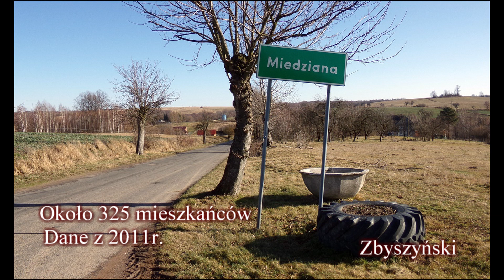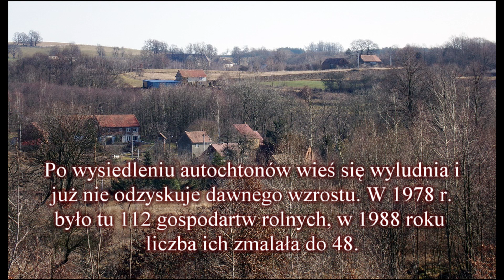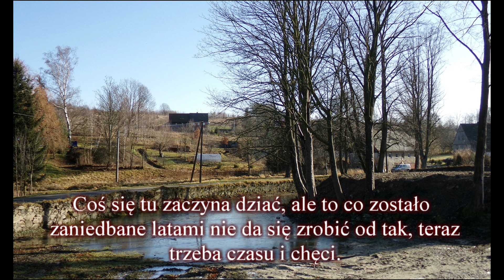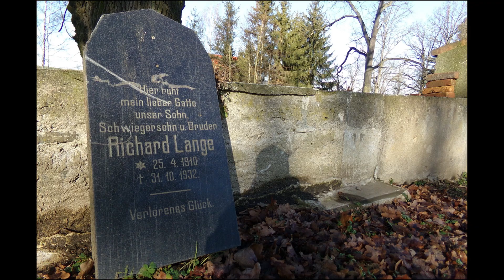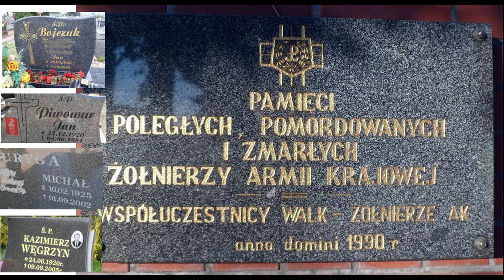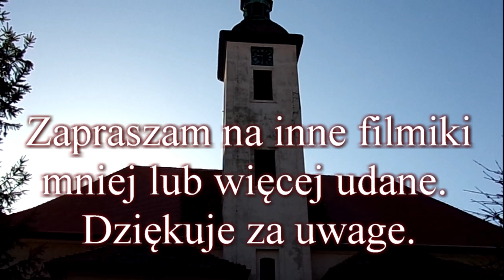Miedziana - Kupper 2020/60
Fajne plenery, na jakiś film wojenny lub tym podobne...…..